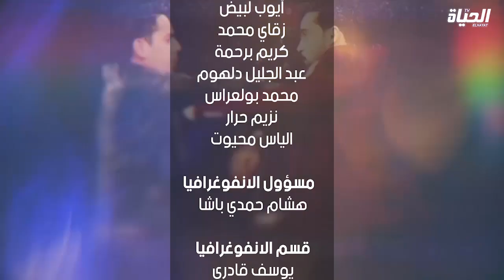الفنان القدير DJ-M Five قلب الستوديو وكسرو على جورج اللبناني .. تخلطت